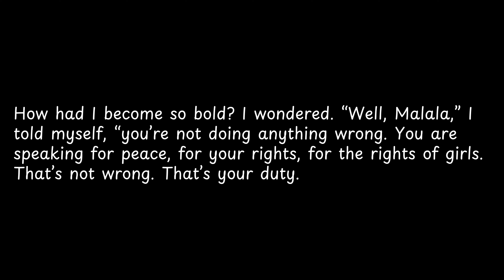How had I become so bold